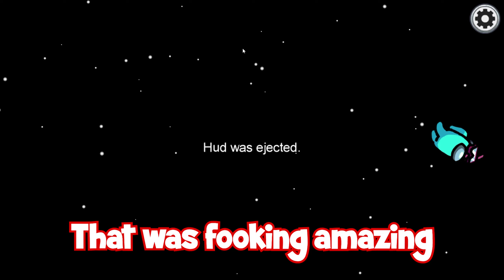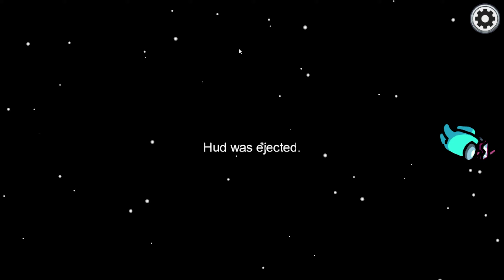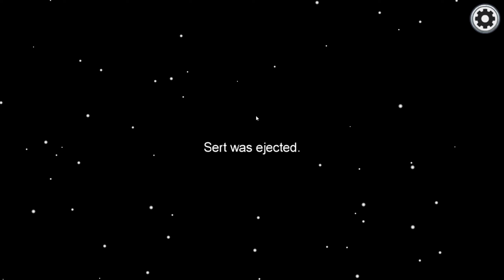The UNHOLY ALLIANCE | Among Us Proximity Chat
We are finally using the proximity chat mod in Among Us. We can talk to each other in game and that leads to me and Shark forming the Unholy Alliance in Among Us to help each other as imposter win and screw over everyone else since they love to be filthy teamers anyways.